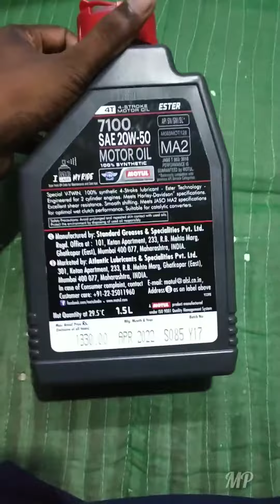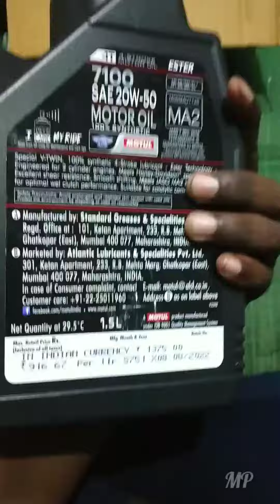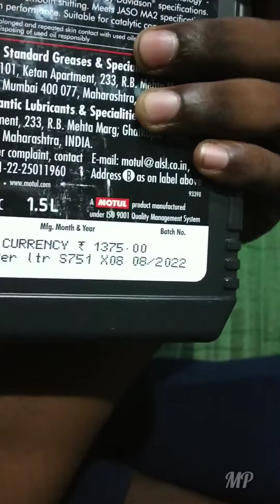Motul 7100 20w50 Cap changed 2022 || Motul20w50 7100 Duplicate or original ?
Motul20w50 7100
Motul